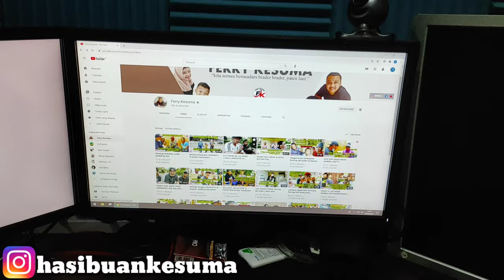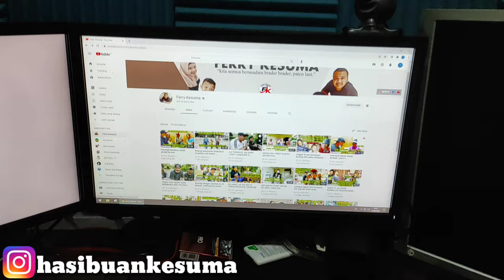DINDA DI STUDIO KOMUNITAS YOUTUBER BATAM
santai di studio komunitas youtuber batam bareng suami dan brader brader nya.. biar paten laut kata bang Ferry kesuma

Terima kasih support nya brader brader..
sehat selalu untuk kita semua ya